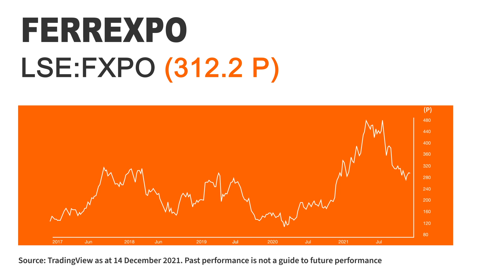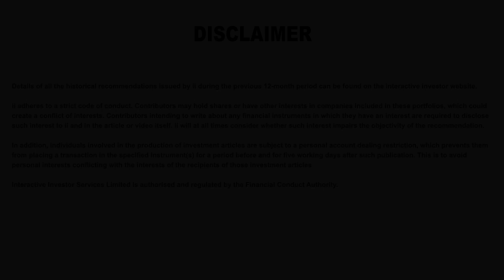Ferrexpo: big dividends, growth and iron ore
This FTSE 250-listed miner is one of the world’s largest suppliers of iron ore pellets to the global steel industry. Find out what happened when we spoke to interim chief executive Jim North recently.